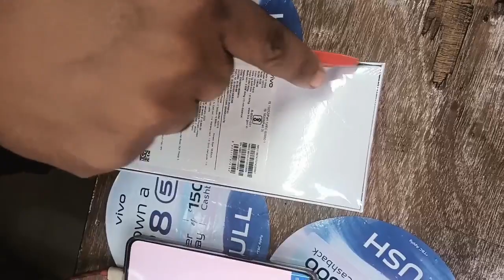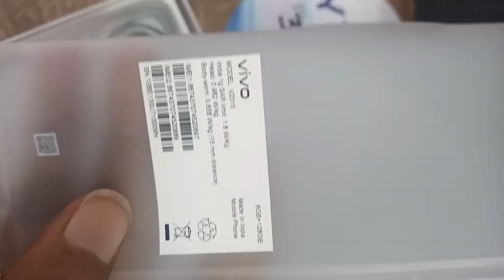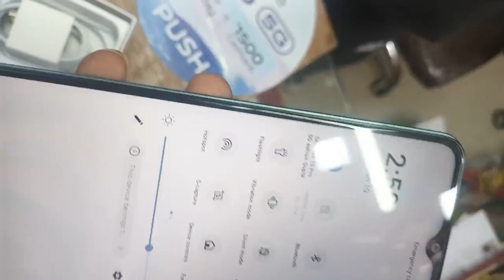Vivo Y28 5g New फोन लिया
5g phone,
5g phone under 15000,
5g phone under 10000,
5g phone me unlimited net kaise chalaye,
5g

5g phone ko unlimited net kaise kare,
5g phone ka matlab kya hai,
5g phone kaun sa achcha hai,

der 20000,
vivo best 5g phone under 15000,
 under 10000,
which samsung 5g phone is best under 20000,
which
vivo y56 5g phone,
0,
10 000 5g phone,
under 10 000 5g phone,
10 000 mein 5g phone,
15 000 best phone 5g,
best samsung phone under 20 000 5g 2023,
under 20 000 best phone 2023 5g,
5g phone 15000,
5g phone 10000,
5g phone 10000 ke andar,
5g phone 15000 ke andar,
5g phone 12000,
5g phone 12000 under,
5g phone 10000 mein,
5g phone 12000 price,
5g phone 10k,
5g phone 12000 mein,
10000 5g phone,
10000 mein 5g phone,
10000 5g phone 2023,
10k 5g phone,
15000 under 5g phone,
12000 under 5g phone,
13000 best 5g phone 2023,
10000 under best 5g phone,
15000 best 5g phone 2023,
13000 under best 5g phone,
5g phone 2023,
5g phone 2023 best,
5g phone 20000,
5g phone 20k,
5g phone 20000 ke andar,
5g phone 2024,
5g phone 25000 under,
5g phone 20000 under,
5g phone 20000 price,
5g phone 20000 ki range mein,
2023 best 5g phone,
2023 best 5g phone under 20000,
20000 under 5g phone,
2023 new 5g phone 15000 price,
20000 best 5g phone,
2023 best 5g phone under 25000,
2023 new 5g phone,
2023 5g phone,
2024 best 5g phone,
2024 new 5g phone,
5g phone 30000,
5g phone 30000 under,
5g phone 3 camera wala,
5g phone 30k,
5g phone 395 recharge,
5g phone 3000,
5g phone 3 camera,
5g phone 3d display,
5g phone 3 camere wala,
5g phone under 35000,
32mp front camera 5g phone under 20000,
30000 best 5g phone,
30000 5g phone,
32mp front camera 5g phone under 15000,
30000 ke andar best 5g phone,
30000 ki range mein 5g phone,
3 camera wala 5g phone,
3000 mein 5g phone,
30000 tak best 5g phone 2023 bangladesh,
3 best 5g phone under 15000 mobile info,
5g phone 4g sim unlimited data,
5g phone 4g sim support malayalam,
5g phone 4g sim,
5g phone 4g sim network problem,
5g phone 4g network problem,
5g phone 4g sim unlimited data airtel,
5g phone 4g sim unlimited data jio,
5g phone 4g,
5g phone 4g network,
5g phone 4g sim unlimited data tamil,
4g phone ko 5g phone kaise banaen,
4g vs 5g phone,
4k video recording 5g phone under 20000,
4g sim in 5g phone,
4g sim ko 5g phone me kaise chalaye,
4g phone ko 5g mein convert kaise kare,
4g sim work in 5g phone,
4g phone ko 5g mein kaise badle,
4g phone to 5g phone,
4g phone le ya 5g phone le 2023,
5g phone 5g sim unlimited data,
5g phone 5g sim unlimited data airtel,
5g phone 5g net kaise chalaye,
5g phone 5g,
5g phone 5g network,
5g phone 5g sim unlimited data jio,
5g phone 5000 mein,
5g phone 5g network setting,
5g phone 5000,
5g phone 5g sim,
5g phone 5g phone,
5g phone mein 5g net kaise chalaye,
5g network kaise chalayen 5g phone mein,
5g settings on 5g phone,
5g sim 5g phone unlimited data,
5g not showing in 5g phone,
5g phone mein 5g sim kaise chalaye,
5000 under 5g phone,
5g phone mein 5g sim kaise kare,
5g phone mein unlimited data kaise use kare,
5g phone 6000 price,
5g phone 6000mah battery,
5g phone 6 128 under 15000,
5g phone 6 128,
5g phone 64mp camera,
5g phone 6000,
5g phone 6gb ram under 15000,
5g phone 6 128 under 13000,
5g phone 6gb ram,
5g phone 6gb ram under 10000,
6000 mein 5g phone,
60fps 5g phone under 15000,
6 gb 128 gb 5g phone under 15000,
6.4 inch 5g phone,
64mp camera 5g phone under 15000,
6 inch 5g phone,
6000 ke andar 5g phone,
6000 mah 5g phone,
6000 mah battery 5g phone,
60fps gaming 5g phone under 15000,
5g phone 7000mah battery,
5g phone 7000 mein,
5g phone 7000,
5g phone 7000 ka,
5g phone 7000 ki range mein,
5g phone 7k,
5g phone 7000 wala,
5g mobile 7000 price,
5g phone under 7k,
5g mobile 7000,
7000 mein 5g phone,
7000 ka 5g phone,
7000 5g phone,
7000 mah battery 5g phone,
7k 5g phone,
7000 ki range mein 5g phone,
7 inch display 5g phone,
7000 ke budget mein 5g phone,
7000 mah battery wala 5g phone,
7000 mah 5g phone,
5g phone 8000 ke andar,
5g phone 8000,
5g phone 8gb ram under 15000,
5g phone 8gb ram,
5g phone 8gb ram under 10000,
5g phone 8gb ram under 20000,
5g phone 8000 under,
5g phone 8k,
5g phone 8 128,
5g phone 8000 mein,
8gb ram 5g phone under 15000,
8000 mein 5g phone,
8000 5g phone,
8gb ram 5g phone under 20000,
8000 under 5g phone,
8gb ram 5g phone under 10000,
8 gb 256 gb 5g phone under 20000,
8k 5g phone,
8000 ki range mein 5g phone,
8gb ram 5g phone,
5g phone 9000 ki range mein,
5g phone 9000,
5g phone 90 fps bgmi,
5g phone under 9k,
jio bharat 5g phone 999 price,
5g phone under 9999,
5g mobile phone under 9000,
5g phone under 90000,
jio 5g phone 999,
5g mobile 9000 tak,
9000 mein 5g phone,
9000 5g phone,
9999 5g phone,
9000 ki range mein 5g phone,
9000 ke budget mein 5g phone,
9000 tak ka 5g phone,
9000 under best 5g phone,
90 fps gaming 5g phone,
9i 5g phone,
9th standard maths 5g phone